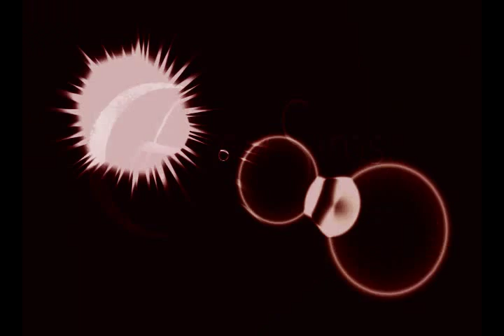LunaSims' Alter Ego. [Part 1] (Sims2)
LunaSims' Alter Ego - The Movie.

So I finally began making these and... I said the movie was going out only on Christmas but... then I remembered that this movie is really long so I decided to make it by parts, not just because it's easier to upload and such, but also to create some suspense between the viewers :)

Directed, Written by: LunaSims
CAST (by order of appearance): Syluna Hirokashi (ISABEL/ISABELLA, TATTOOED GIRL), anyproblems123 (JEFF, PUNK BOY), xHotxColdxFirexIce (EMMA), xMaddKitten (CINDY, THE PREPPY FRIEND), Peter Oosterman (DIEGO, EMO BOY), KendoGurl (MOLLY), John F. Kihlstrom [Professor at UC Berkeley] (PSYCHOLOGY TEACHER), SalvatoreGirl9229 (BLONDE EMO GIRL), Jiao Lin (BLACK HAIRED EMO GIRL, GIRL IN YELLOW SHIRT).